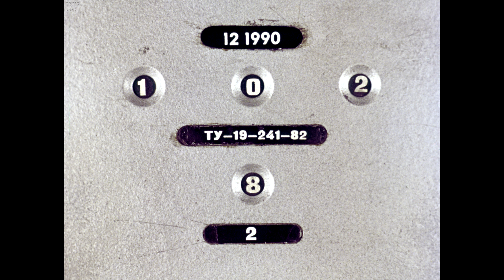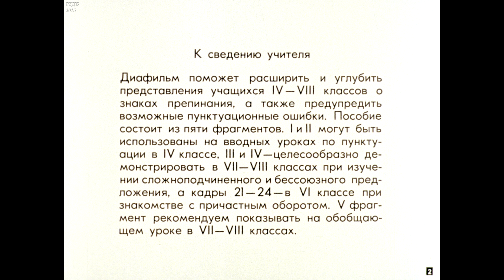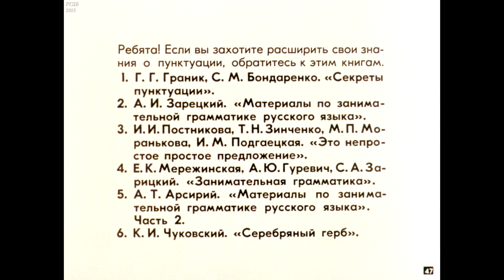Диафильм Рассказы о пунктуации /по русскому языку для 4-5 классов/